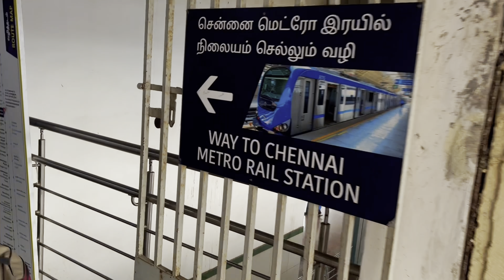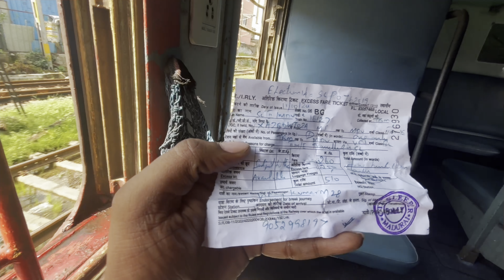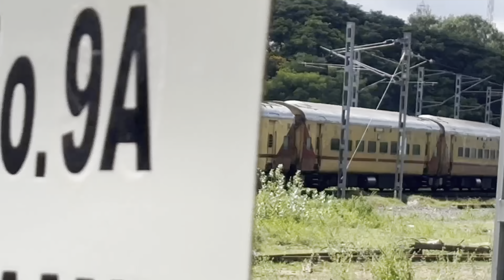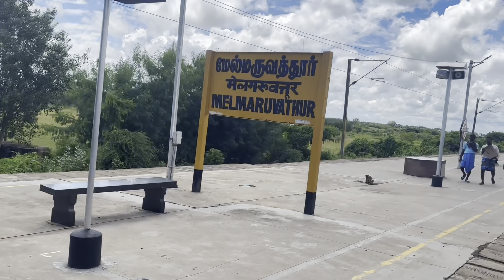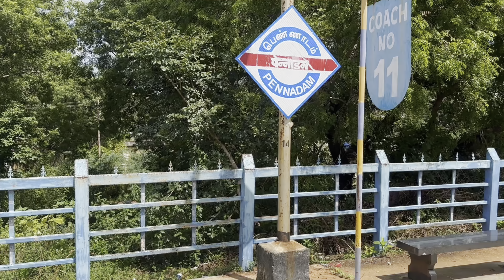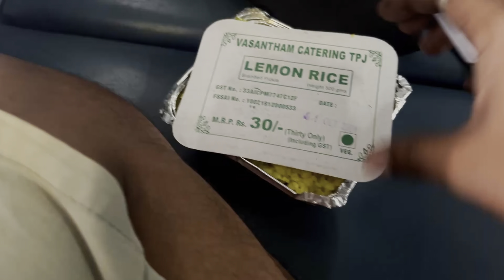Khammam to Rameshwaram // ట్రైన్ ఒకరిని తగిలితే తల పగిలింది